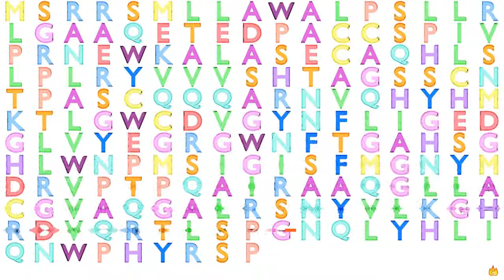Gene Music using Protein Sequence of PGLYRP1 "PEPTIDOGLYCAN RECOGNITION PROTEIN 1"